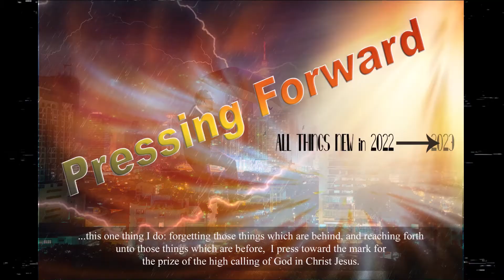Power & Authority: Rebuilt Ruins Ministries Tuesday Encouragement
If you are starting a church or ministry or if you have an existing one, we have many services that can help!